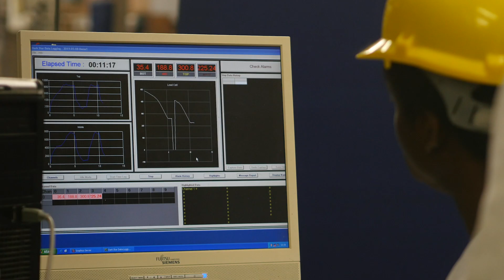Fire Safety Research at Ulster University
The Centre for Fire Safety Engineering Research Technology aims to improve health and public safety through better regulation for building materials. We have the largest burn wall in Ireland, which allows for testing of high rise buildings, such as the Grenfell tower.